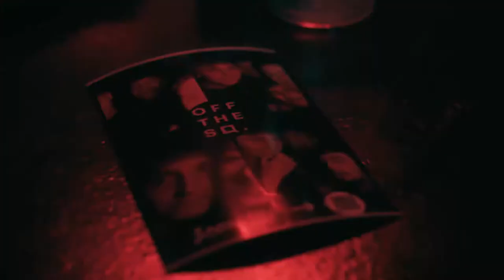10BEFORE - Showreel (July 2022)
10BEFORE Presents
10BEFORE - Showreel July 2022

Directed & Edited by Tony Hutchinson

Song:Strawberry Lemonade - Control

Official Channel of 10BEFORE Creative Services Ltd.